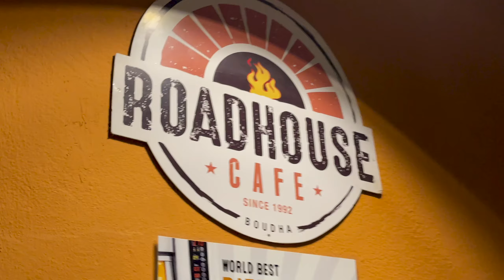SATURDAY VLOG | BOUDHA